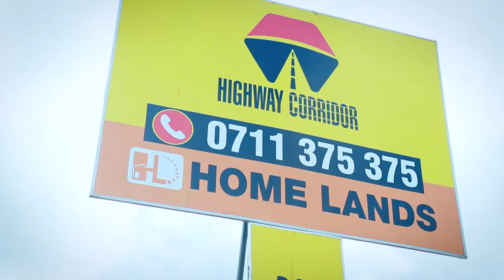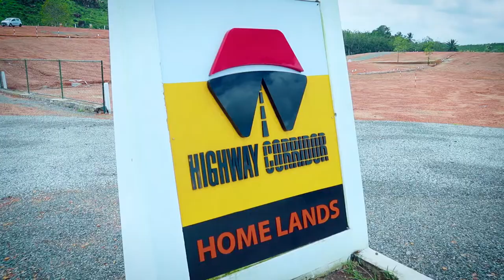Highway Corridor - දොඩංගොඩ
දොඩංගොඩ අධිවේගී මාර්ගයට මුහුණලා අගනා නේවාසික බිම් කොටස් 30 ක්. අධිවේගී පිවිසුමට මීටර් 800 යි. පර්චසය රු. 125,000/- සිට

ඔබගේ බිම් කොටස වෙන් කරවා ගැනීමට අදම අමතන්න.